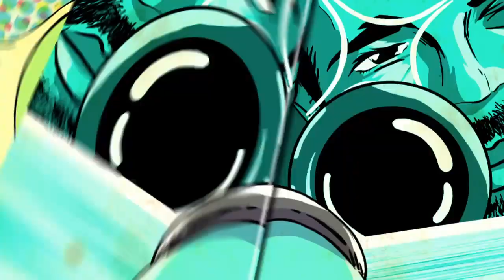ThaRealestGaming*Spinned Out Everybody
They Not Seeing Me